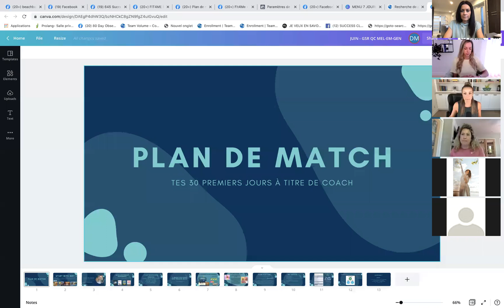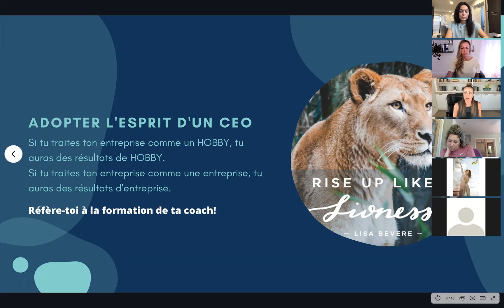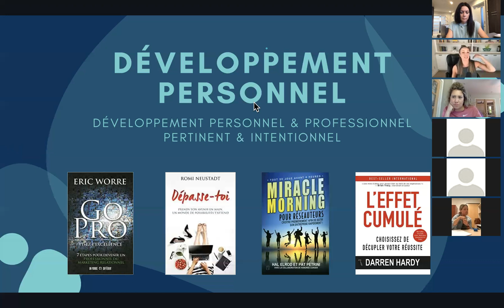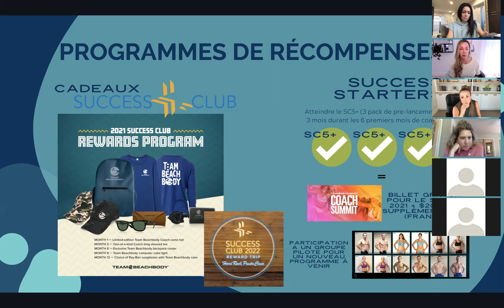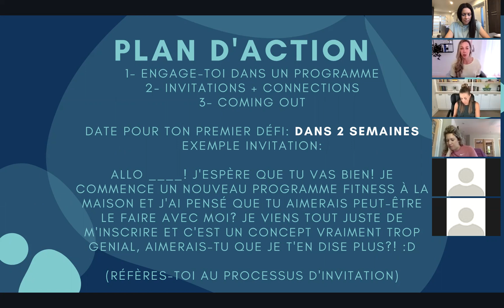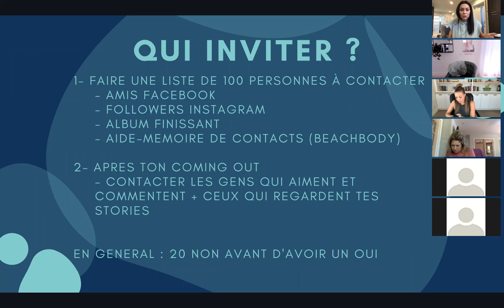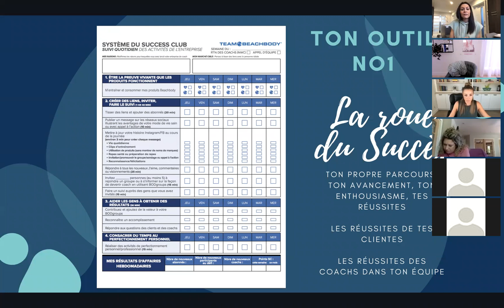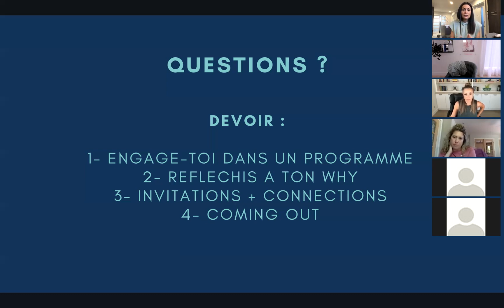Appel nouvelles coachs 2 Juin 2021